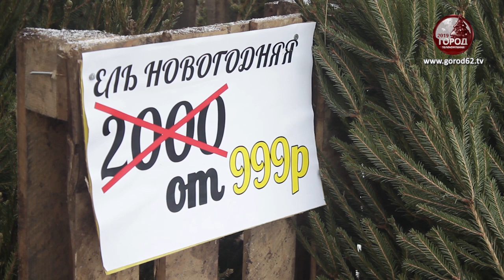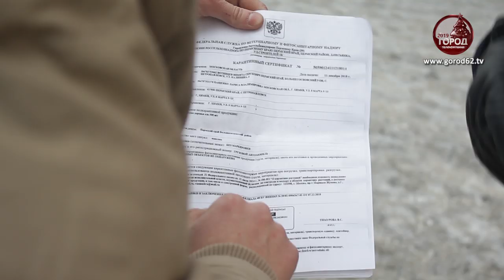Как выбрать ёлку?